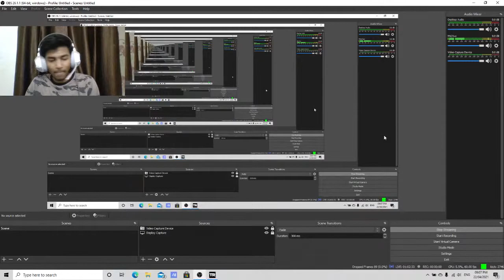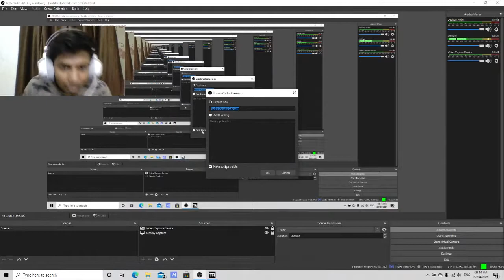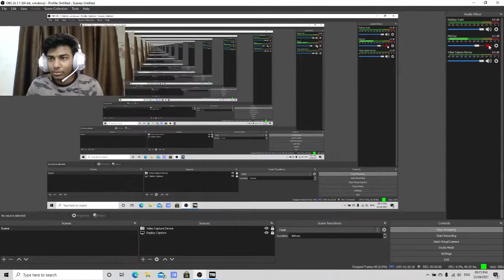CrASH AXIS Live Stream TOMB RAIDER